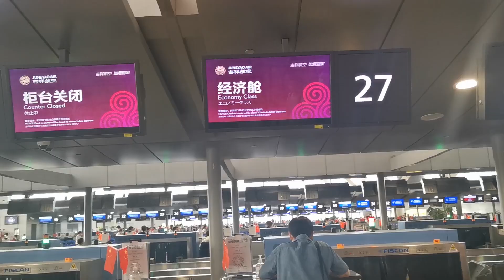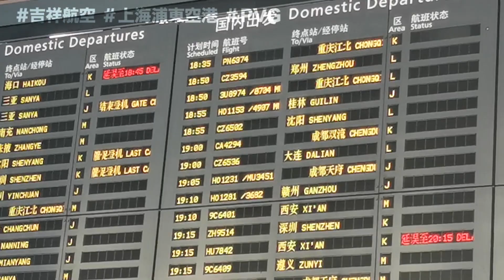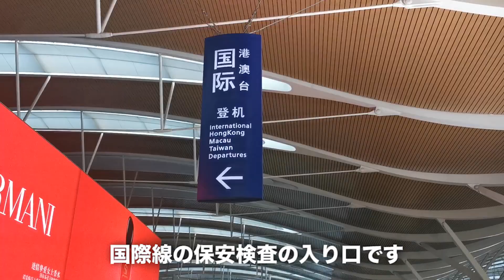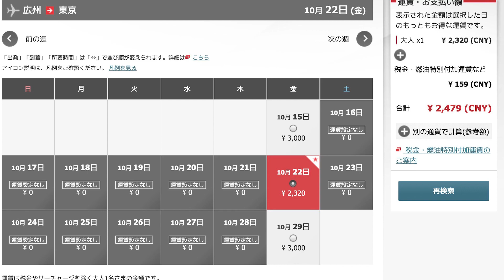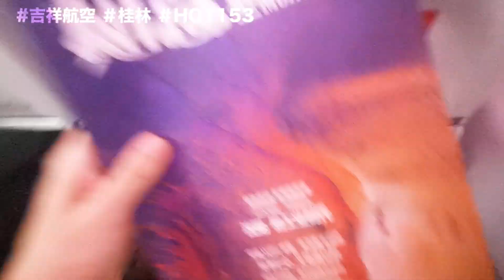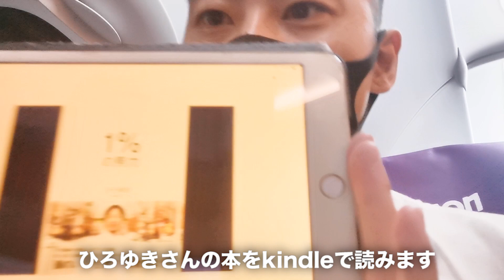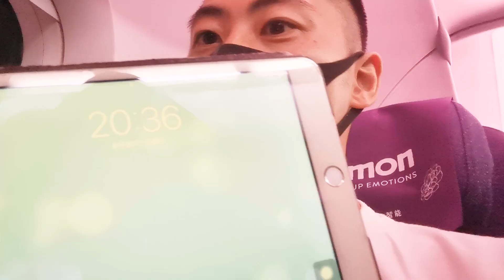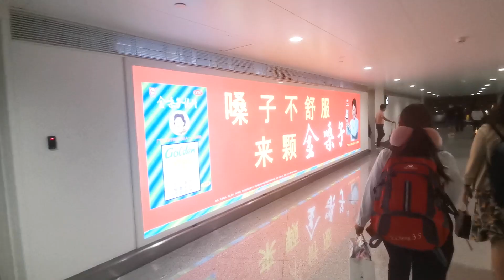【搭乗率90％以上】吉祥航空で中国人妻の実家へ！‹上海→桂林›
国慶節まであと1週間の中国。
今回は吉祥航空で上海から妻の実家の桂林まで搭乗した際のレビューになります。

■吉祥航空(HO)
■2021/09/26(Sun)
■HO1153
■上海浦東 PVG（18:55）→桂林 KWL（21:30）
■8,200円/PAX